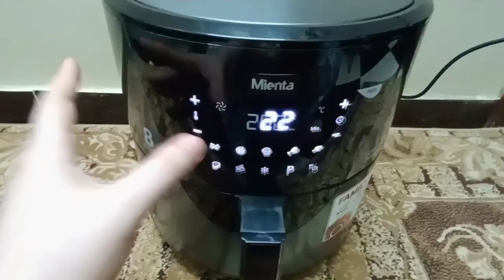تعالو نشغل القلايه ميانتا 8لتر واعرفكم برامجها وصوتها لما بتشتغل،airfryar،@airfryer00